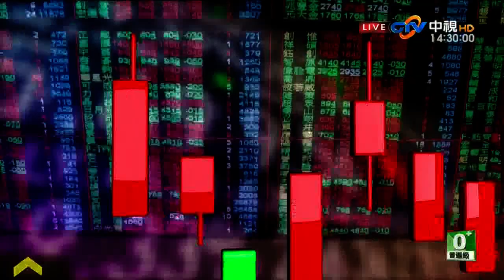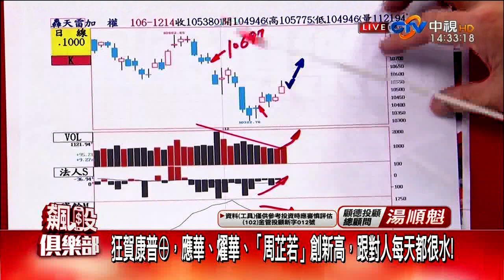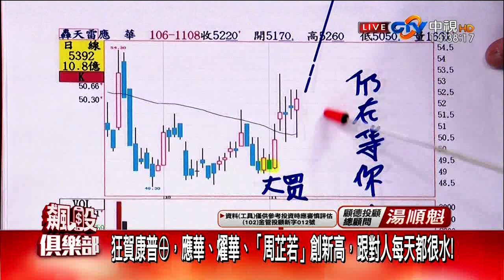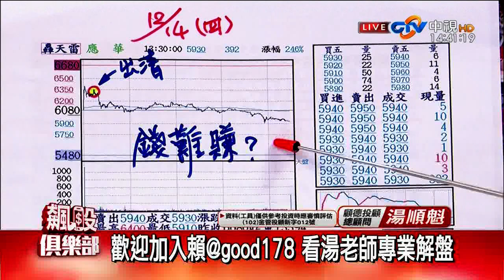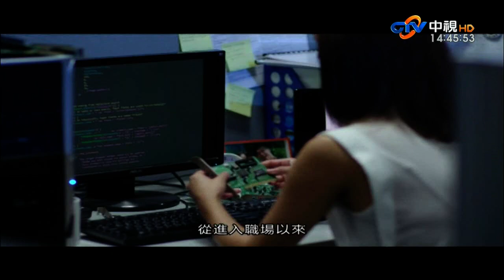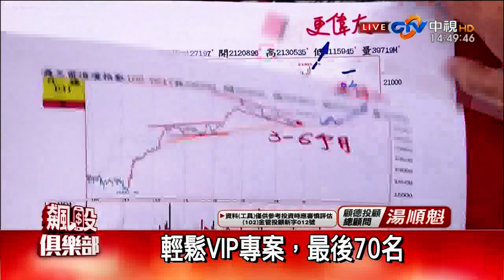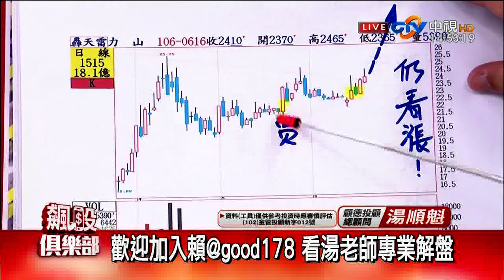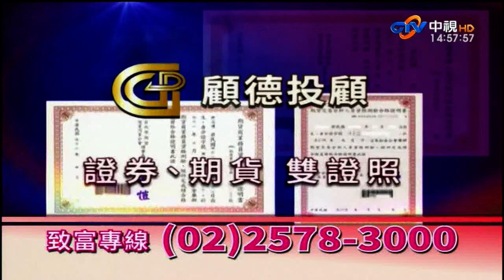20171214湯順魁 飆股俱樂部